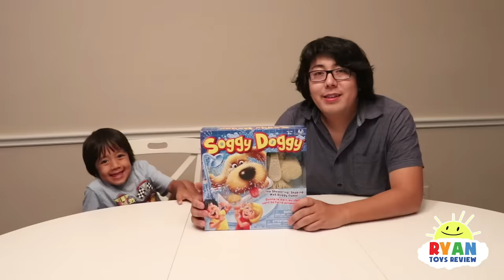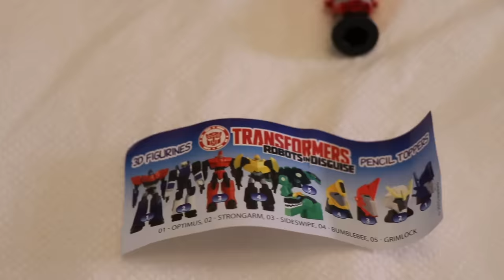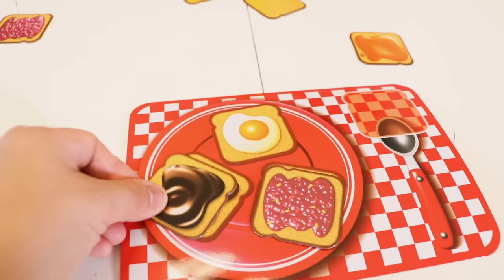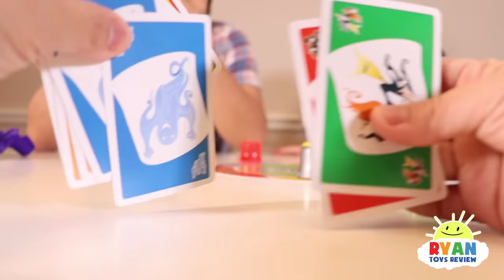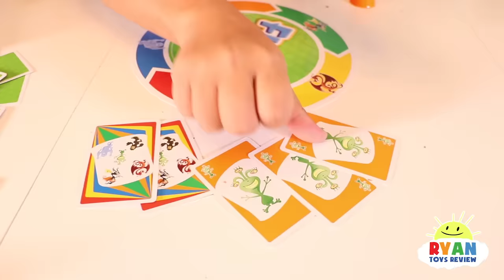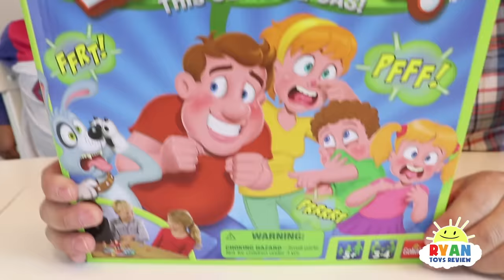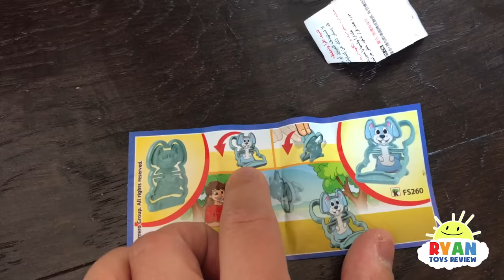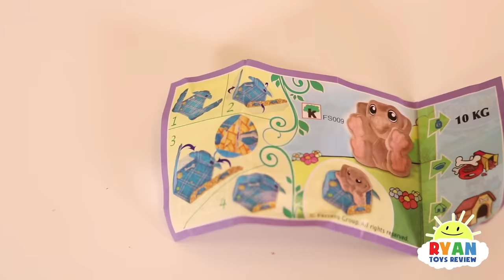Giant Connect 4 Family Game with 1 hour Kids Activities with Ryan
Giant Connect 4 Family Game with 1hour Kids Activities with Ryan! Fun board games to play for family game night at home!